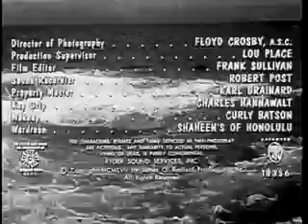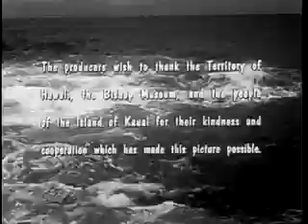She Gods Of Shark Reef (Public Domain Movies) 1958 Full Movie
A young and reckless criminal, Jim (Don Durant), stows away on his brother Chris Johnston's (Bill Cord) boat after killing two men interrupting his gun-running. As they sail out to the Sulu Sea, they are caught in a terrible storm and are shipwrecked off a beautiful island that is inhabited by a secretive all-female village of pearl divers. Though the lonely and beautiful women of the island are friendly and flirtatious with the two brothers (the only remaining survivors), the village elder Queen Pua (Jeanne Gearson) is cautious and hostile, wanting the two off the island as soon as possible. Chris falls in love with one of the island beauties, Mahia (Lisa Montell), while Jim, being a wanted man, seeks to escape before the naval ship sent to rescue them arrives. Terrified of being recognized and executed for his crimes, Jim fixes one of the islanders' broken boats and lets his brother and his forbidden love in on his plan. But before they can leave, the black-hearted criminal is overcome by greed and steals the islanders' precious pearls, injuring a native in the process. Once out to sea, Chris discovers what his sibling has done and tries to stop him in a fight on some jagged rocks. Jim tries to get away, but he gets tangled in the boat's ropes and falls to the sea, where a shark kills him, finally punishing him for his crimes.

Cast
Bill Cord as Chris, alias Christy Johnston
Don Durant as Jim, alias Lee Johnston
Lisa Montell as Mahia
Jeanne Gerson as Queen Pua
Carol Lindsay as One of the Hula Dancers
Ed Nelson as Guard
Beverly Rivera as Island Girl